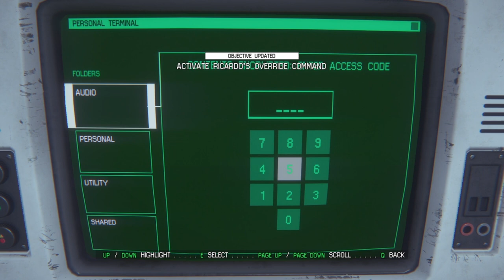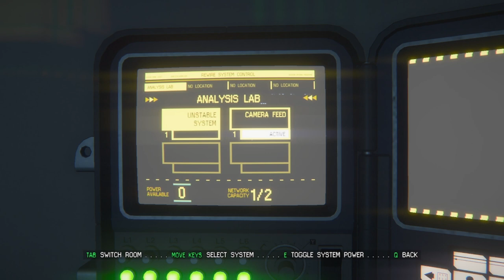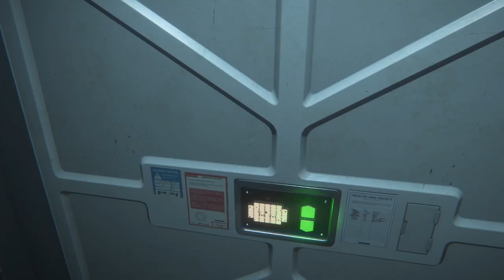Alien Isolation Part 8 Walkthrough Intialize the Distribution Conduit | No Commentary Walkthrough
Alien Isolation Part 8  Walkthrough Intialize the Distribution Conduit
learn how to get the Distribution Conduit in alien isolation part 8